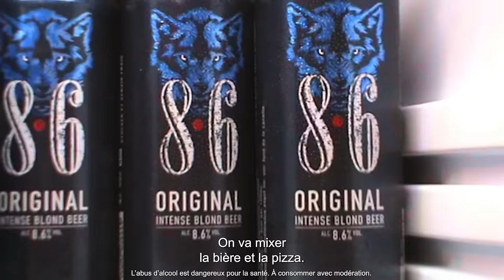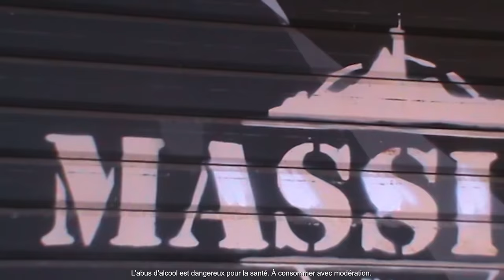Direction Marseille avec Seth Gueko et 8.6 pour se casser le ventre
La meute des chefs revient et cette fois, direction Marseille avec Seth Gueko et Alex Sullivan pour concocter un maxi food pairing pizza et 8.6 🔥 Attention, recette intense et de caractère💥
En collab avec Vice France.